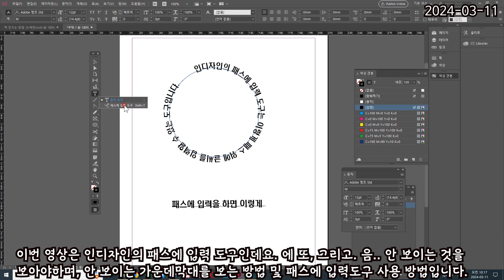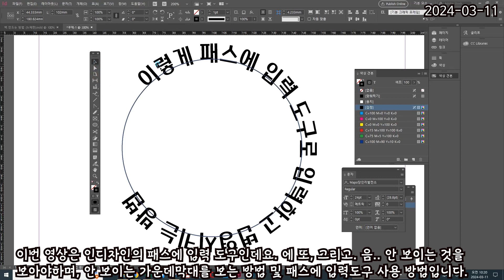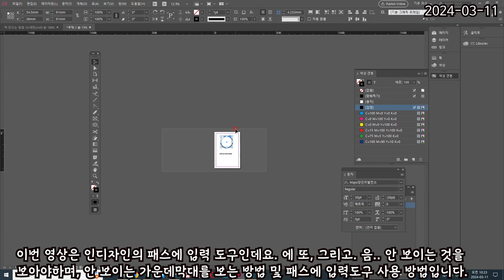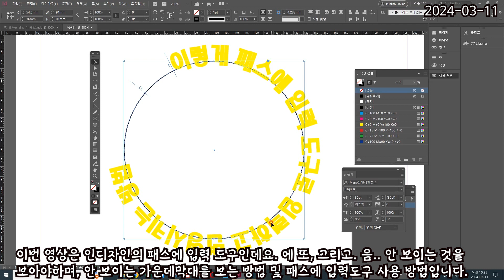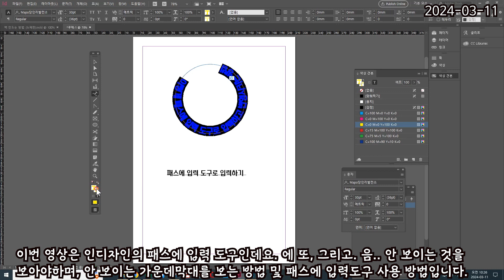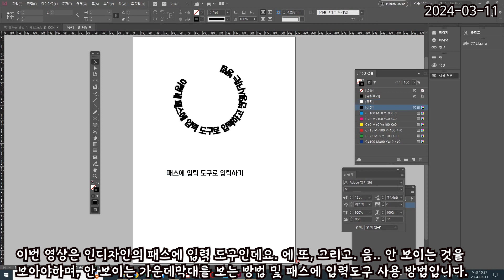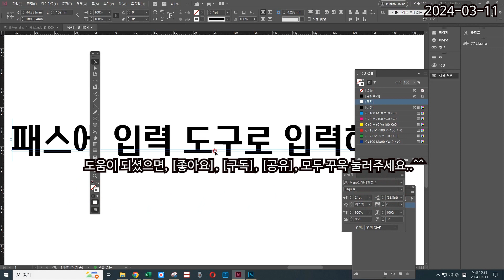인디자인 패스문자 패스에 입력 도구 사용법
필자의 책 속에 인디자인 패스 문자, 패스에 입력 도구 사용법에 관한 내용을 기술하는 중인데요, 책 속에 문자로 설명하는 것은 제대로 전달이 안 될 수도 있으므로 동영상으로 만들어서 올리는 것입니다.
감사합니다.